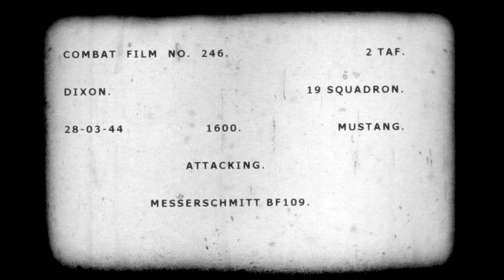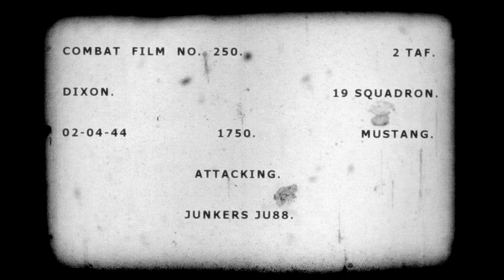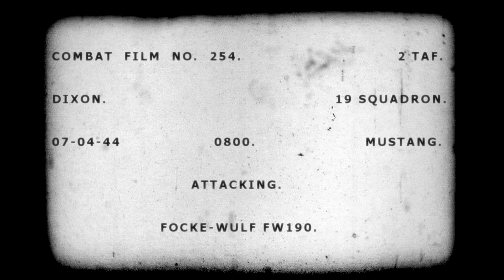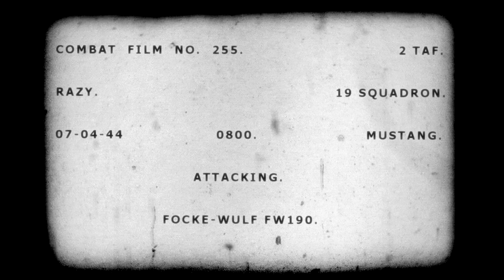DCS: Storm of War - Guncam (March - April 2021)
A montage of 19RAF gun camera footage taken online on the Storm of War WW2 Server in DCS World.